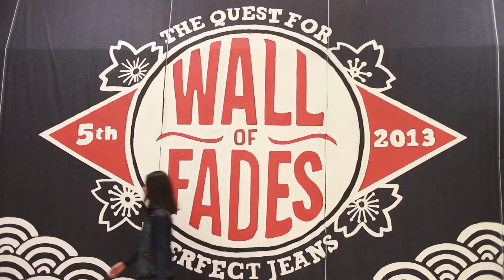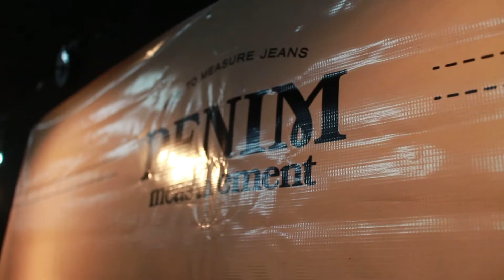INDIGO Wall of Fades 2013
Mazzers, suka pakai jeans or any denim products kan? pernah dengar event yang bernama “wall of fades”?

Acara tahunan ini diadakan dengan konsep yang berbeda beda setiap tahunnya. 2013 lalu, team MazzeUp berkesempatan untuk datang langsung ke event terbesar di south east Asia ini. Tema yang saat itu diusung adalah the quest of perfect jeans.

Wall of Fades membawa para pengusaha muda sukses yang bergerak dibidang produksi jeans untuk ikut pameran di event ini. Event ini worth banget untuk dikunjungi, karena selain mazzers bisa cari tau tentang kisah dibalik pembuatan jeans langsung dari ahlinya, event ini juga bisa jadi bahan inspirasi kita mazzers yang bermimpi untuk sukses seperti para pengusaha muda yang ikut dalam event ini.